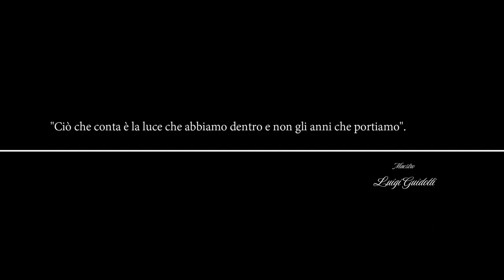TaiJi Day 2023 - RouQuan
Lo ShaoLin RouQuan è il "Pugno Morbido" del tempio della "Giovane Foresta". Molto si sa del Kung-Fu di ShaoLin, poco si conosce del RouQuan! Nel video, vengono riportati alcuni del 13 movimenti dì fondamentali del discepolo (ShiSan LuoHan Shou). Alcuni praticanti selezionati apprendono sotto la guida del Maestro LUIGI GUIDOTTI.
ShaoLin RouQuan is the "Soft Fist" of the "Young Forest Temple". Much is known about ShaoLin's Kung-Fu, little about RouQuan! In the video, some of the 13 fundamental movements of the disciple (ShiSan LuoHan Shou) are reported. Some selected practitioners learn under the supervision of the Master LUIGI GUIDOTTI.